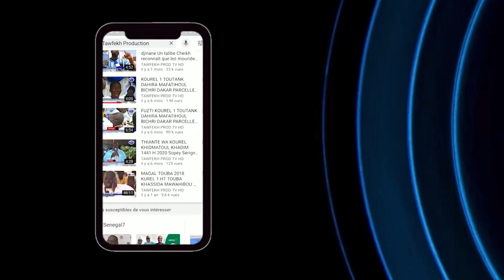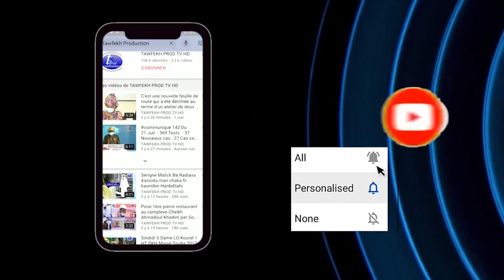Kourel 1 HTDK lissanou choukri Journée de prières à la mémoire de Serigne Atou DIAGNE